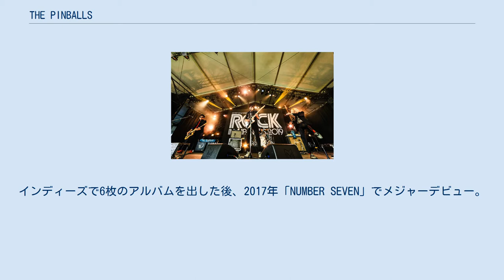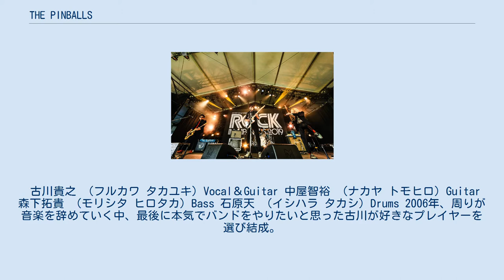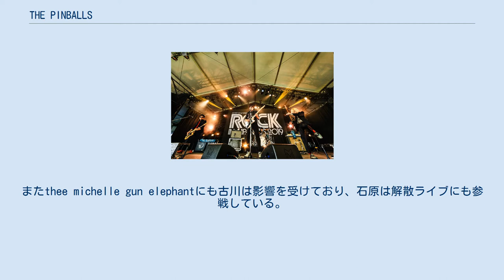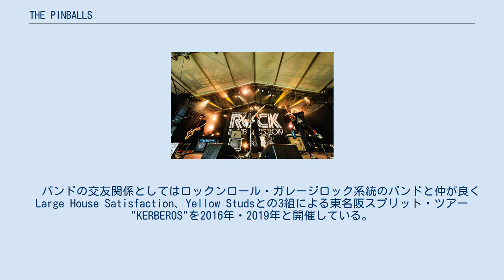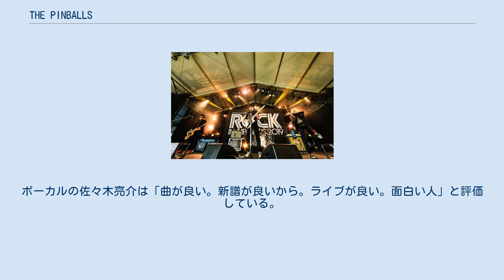THE PINBALLS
THE PINBALLS（ザ・ピンボールズ）は2006年結成の4人組ガレージロックバンドである。
略称はPINS。
所属事務所はNo Big Deal Records、レーベルは日本コロムビア。
結成以来、一度のメンバーチェンジもなく活動している。
 　2010年タワーレコード初のオーディション「Knockin’on TOWER’s Door」において、応募総数1006組の中から1位に選ばれ「NO MUSIC NO LIFE」の看板を飾る。
インディーズで6枚のアルバムを出した後、2017年「NUMBER SEVEN」でメジャーデビュー。
2021年をもってバンド活動を休止する事を発表している。
 古川貴之 （フルカワ タカユキ）Vocal＆Guitar 中屋智裕 （ナカヤ トモヒロ）Guitar 森下拓貴 （モリシタ ヒロタカ）Bass 石原天 （イシハラ タカシ）Drums 2006年、周りが音楽を辞めていく中、最後に本気でバンドをやりたいと思った古川が好きなプレイヤーを選び結成。
ドラムの石原は別のバンドからも誘いを受けてたが、デモを聴き加入を決心している。
 古川と森下とは幼稚園から、中屋とは小学絞から一緒の仲であり、石原は古川の高校の同級生である。
バンド名は古川の好きな村上春樹の小説『1973年のピンボール』、BLANKEY JET CITYの「死神のサングラス」の歌詞、The Who「PINBALL WIZARD」に“ピンボール”が共通し、何かあるなと思いバンド名している。
 また、中屋は"The"と"s"はマストだったとも答えている。
ライブの際のSEはThe Sonicsの「Have Love, Will Travel」基本的にスーツを衣裳している。
中屋の衣裳のこだわりはブルースから流れてくる正装のスーツ。
いわゆる細身のモッズスーツ（3ボタン・サイドベンツ）　結成当初は池袋を中心に、2010年頃からは下北沢を中心に活動している。
 メンバー全員の共通音楽はBLANKEY JET CITY。
またthee michelle gun elephantにも古川は影響を受けており、石原は解散ライブにも参戦している。
バンドの音楽性としてはThe BeatlesやThe Rolling Stones、The Kinks、The Whoなどに代表される1960年代のブリティッシュ・インヴェイジョンをルーツとしている。
曲の長さは2、3分台の曲が多く、その事に関しては「メンバーはスッキリしてるものが好きっていうところが全員共通していて、短い曲を好むのもそういうところに通じている」との事。
バンドの方向性としてルーツミュージックだけを演るバンドではなく古川は音楽を自分なりに解釈して演る方が好きであり、逆にリーダーの中屋はルーツに根差していると発言している。
それ故、意見が対立する事もあるが森下がバンドの意見を吸い上げ、石原がバンドのクッションや潤滑油になって4人だからこそ保てるバランスがあるとも述べている。
　曲は古川が原曲を作り、メンバーがアレンジを考えている。
中屋はバンドとして1本筋を通すという観点からバンドや曲を見ている。
1stフルアルバムTHE PINBALLS収録の「まぬけなドンキー」は、それ以前より古川の一番のお切りに入りでCDに収録しようとしていた曲だったが、中屋は「すごく良い曲なんだけど、バンドとしてのアプローチが見えない」と収録されて来なかった。
最終的には「何とかしよう」とアレンジを考え直し収録された。
　2020年発売のアコースティックセルフカバーアルバム「DressUp」では中屋がリーダーシップをアレンジを考えたが、古川が提案したアレンジに対し「それじゃ同じじゃん。録り直す意味ねえよ」と、筋を通す所を見せている。
　また、5曲目の「way of 春風」を古川がピアノとボーカルで録ったテイクを古川は気に入っていたが「いいテイクだけどロックバンドとしてはどうなんだろう？」とメンバーから意見が出た事から、バンド演奏でも新たに録音。
最終的に、新たに録ったバンド編成のテイクが凄くよくなりバンド編成で演奏した方を採用している。
　ゲストミュージシャンを迎えた「DressUp」以前より古川は違う楽器を入れたいアイデアを以前より持っていたが、そのたびに中屋が「バンドでやる意味って何なんだ？」「ロックバンドでいる意味って何なんだ？」とこだわりを見せ...